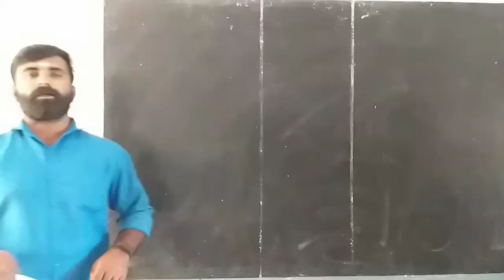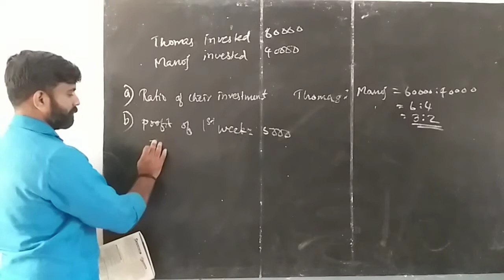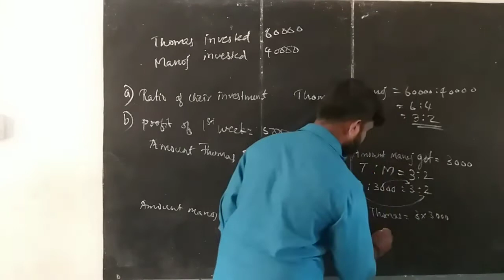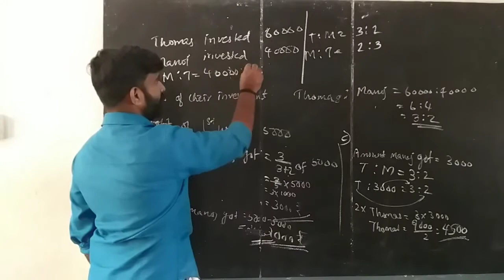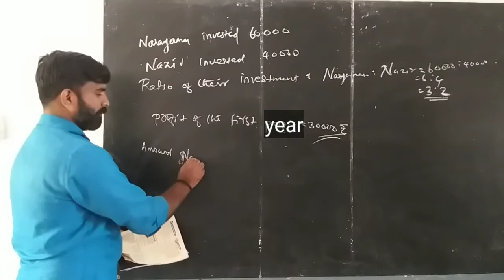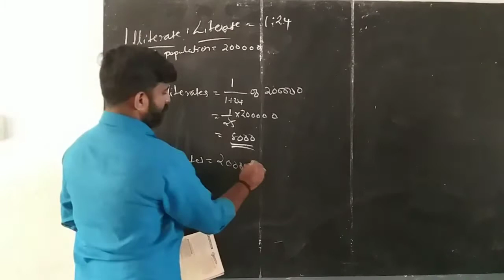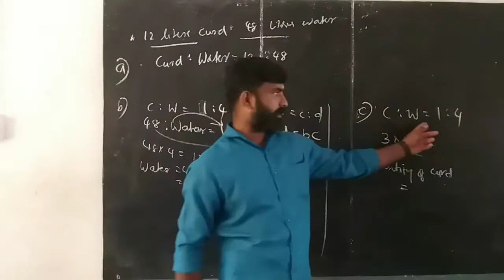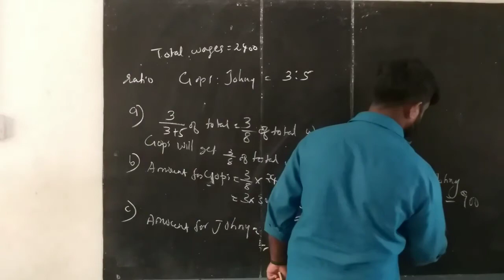STD 7 || chapter 9 || Ratio || part 6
std 7
chapter 9 Ratio
part 9
ratio of mixture